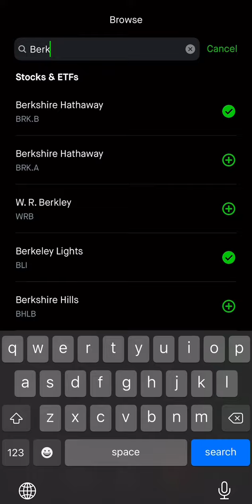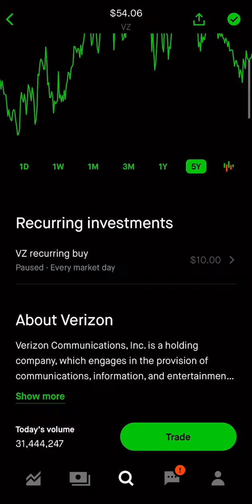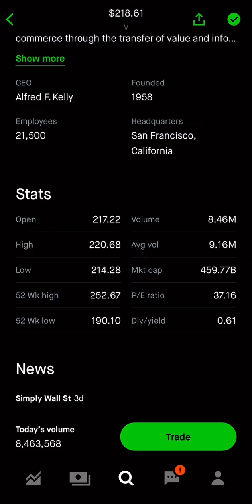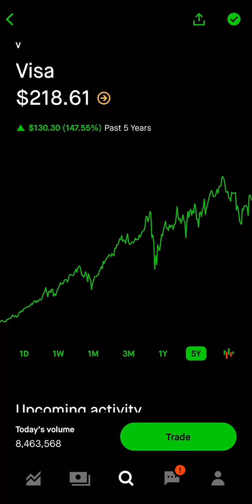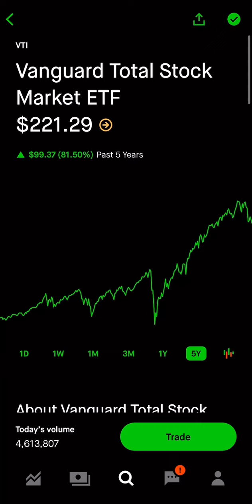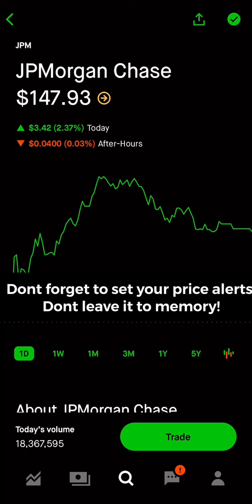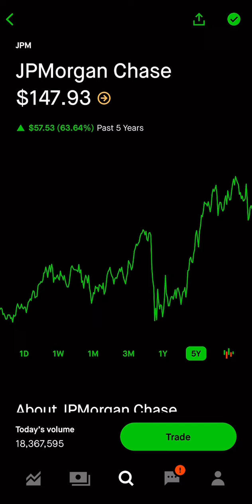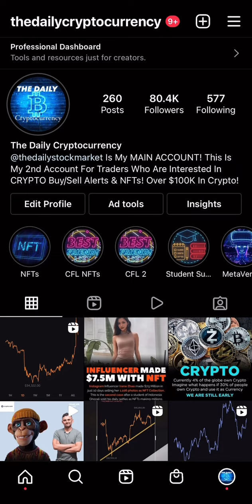TOP 7 VALUE STOCKS FOR LONG TERM INVESTORS! BUY NOW!?🔥🔥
If so, you may have been seeing Stocks plummeting down 40%-60%

1 - Having confidence!
2 - Never quit. No matter how hard it gets, dont ever quit. Keep going and keep pushing towards your goals!
3 - Managing Risk. Make sure to understand how much capital you are risking. Risk vs reward, you don’t want to many speculative stocks!
4 - Growth Mindset. Always understand that there is room for improvement, keep learning and taking your trading to the next level!